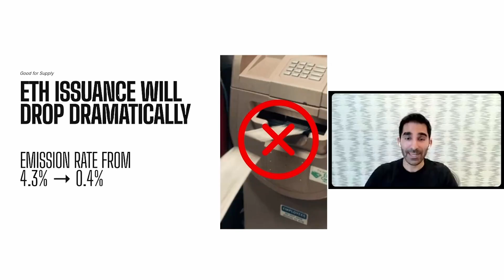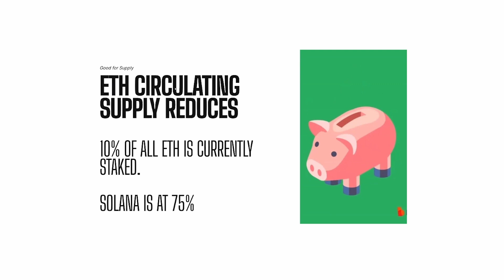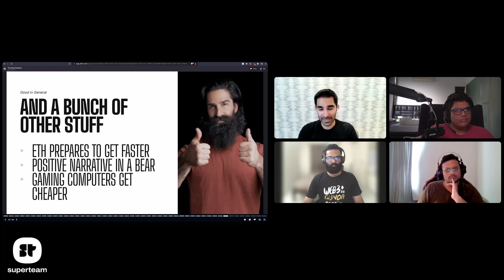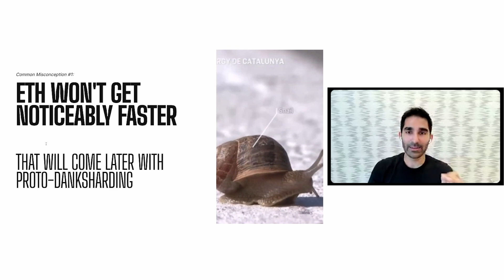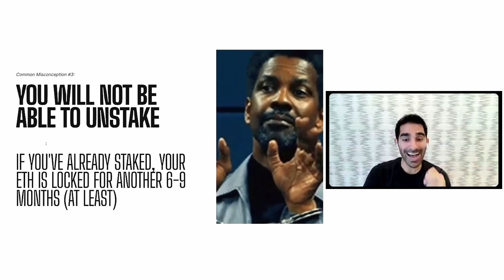PoS vs PoW - what's better for ETH? | Superteam clips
The Ethereum merge is here and so - in today's video Kash tells us the story of the merge - what the merge is - what is the impact going to be like - and what can we expect as users post merge!